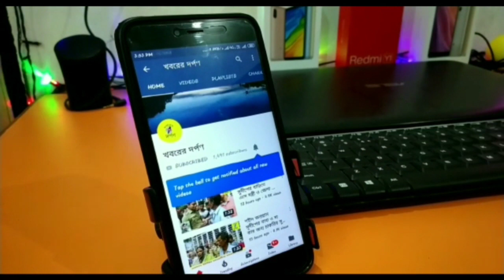পলশুণ্ডা কাণ্ডে পথে নামলেন গ্রাম বাসিরা অভিযোগ ধর্ষণ করে খুন করা হয়েছে ওই কিশোরী কে।। PALSUNDA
পলশুণ্ডায় কিশোরী খুনের ঘটনার প্রতিবাদে এবার পথে নামলেন গ্রাম বাসিরা
Bangla# News#